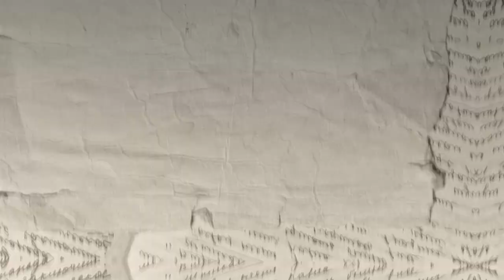"Definir é limitar" - O Retrato e Dorian Gray | Histórias Diversas Podcast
Ricardo Angulo e Francisco Custodio falam sobre o livro "O Retrato de Dorian Gray" no ep #003.